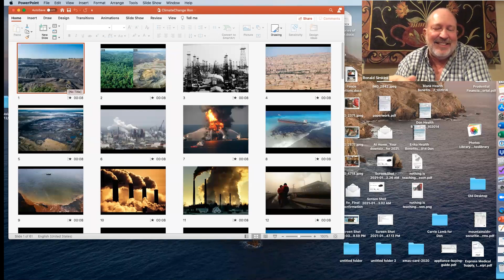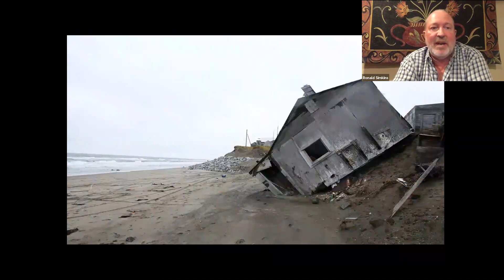A Christian Response to Climate Change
In this talk, Ron Simkins, Ph.D considers climate change within the context of biblical theology and suggests appropriate and effectual Christian responses to the crisis of climate change.